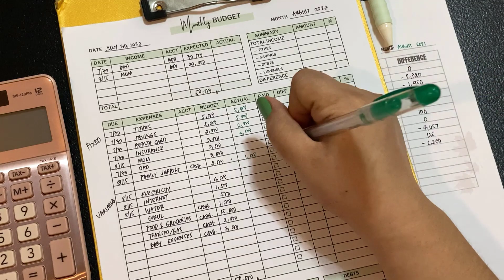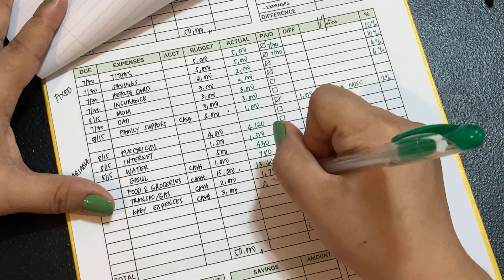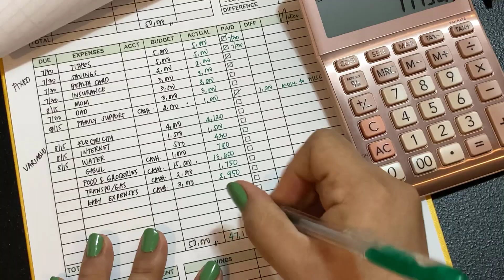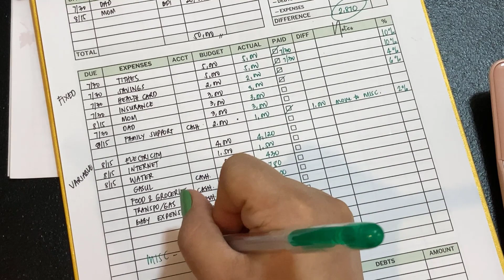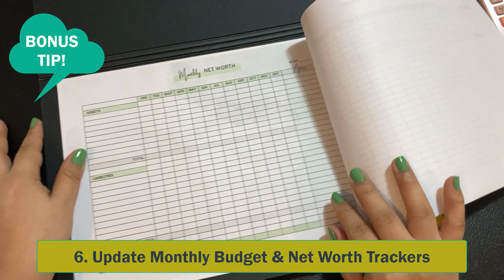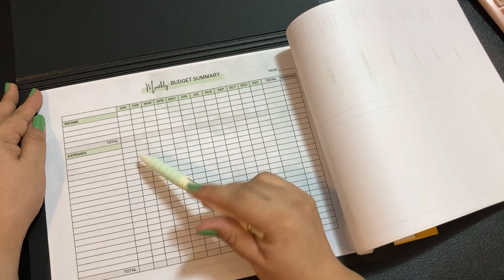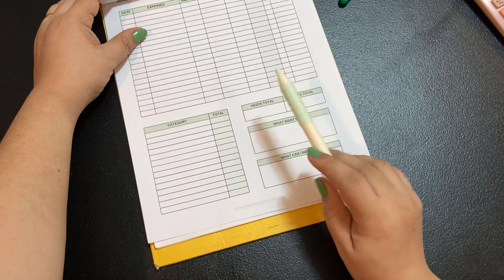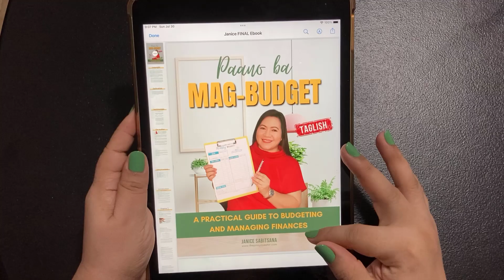How to close out your budget | budget reconciliation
🧡 BUY BUDGET BUNDLE ₱500 (SALE!)
Includes: Printable Budget Templates, Budget Spreadsheet, AND "Paano Ba Mag-Budget" Ebook & Audiobook.